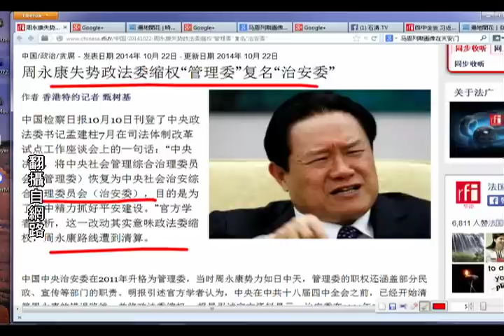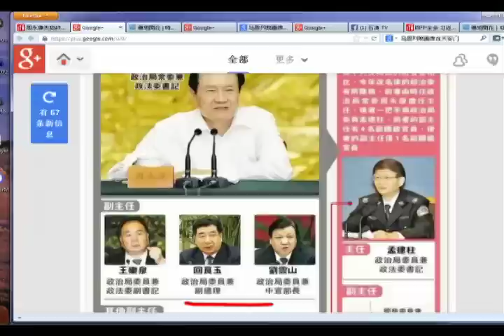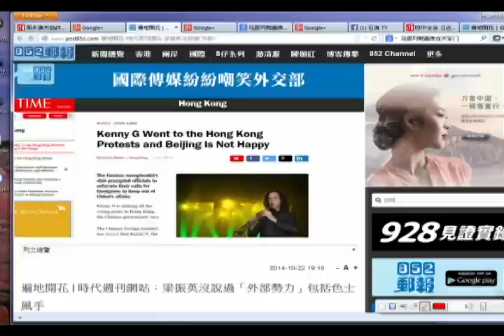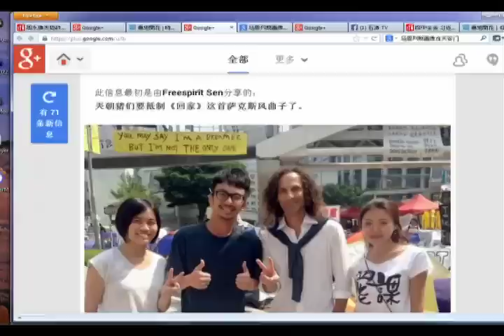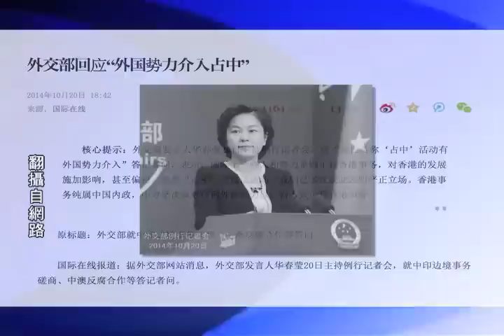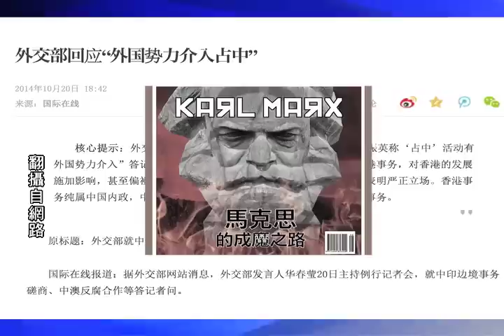《今日点击》政法委被削权 与“外国势力”？（2014/10/22）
《石涛.Radio 》 “依法治国”是为了弄死江泽民、曾庆红【概述】（2014/10/21）
没人看好“依法治国”与“中共一党独裁”之间的关系。只要有中共在，就不可能依法治国。但习近平却偏要这样说。